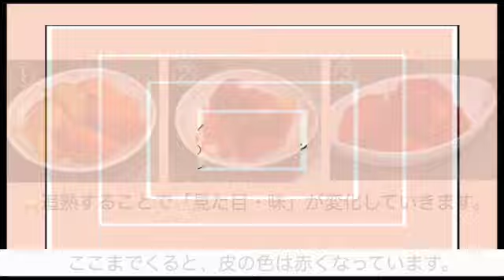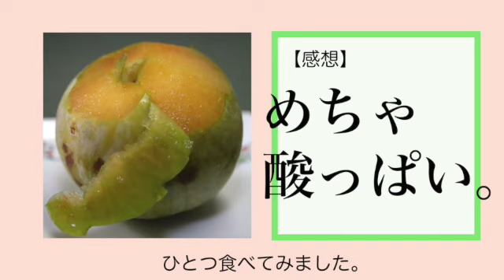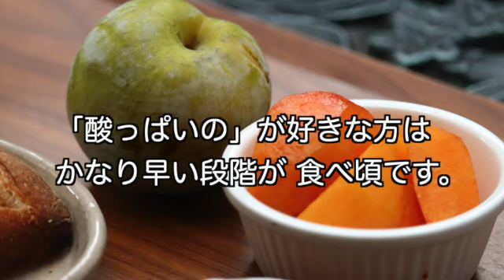【家庭果樹園】甘酸っぱい〜激甘まで自由自在！〜ソルダムの追熟から見る スモモの素晴らしさ〜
あまり食べる機会のないスモモ。しかし、実際には ハマっている人もいます。そこまで惹きつける魅力は何か？

「自分の好み」を知っている人が、スモモを「追熟」させることで 自分好みの最高の状態に もっていきます。食べてみた人にしか分からない スゴい魅力に迫ります。

美肌のため、ダイエットのため、甘さを満喫するため…。
１個のスモモが 酸っぱい〜激甘まで、カリカリ〜トロトロまで大変身を遂げます。スモモが大好きになってもらえると嬉しいです。

【その他】
⚪️note「note　ゆめねこパン」で検索

こちらもよかったら ご覧ください♩noteではパンに限らず、野菜や果物、美容整形、摂食障害など 自分の興味のあることを不定期で書いています。最近は「ピーナツカボチャ」や「サワードゥーブレッド」について写真と共に書いています。ぜひ見に来てくださいね♡

【お礼】
見て下さった方の役に立てると嬉しいです。これからも よろしくお願いします。
ゆめねこキッチン